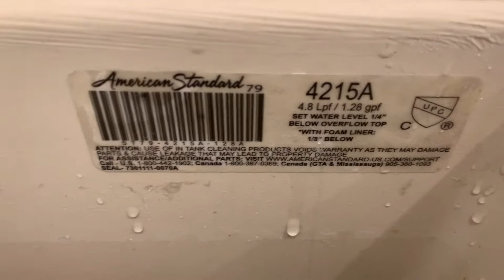[26] Will It Flush? Marshmallows